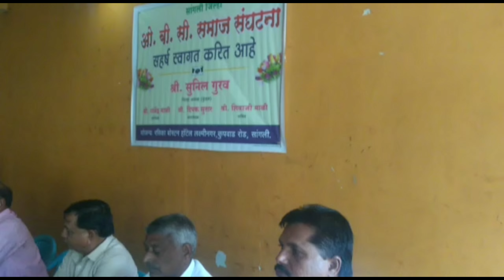shivsena बातमीपत्र दिनांक २०/१०/२०१८ sharvari pawar editor